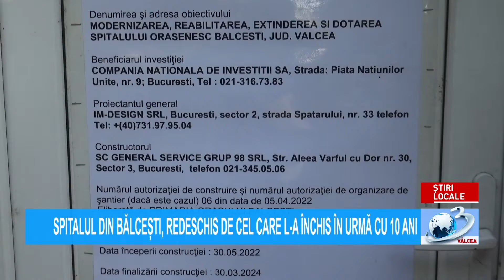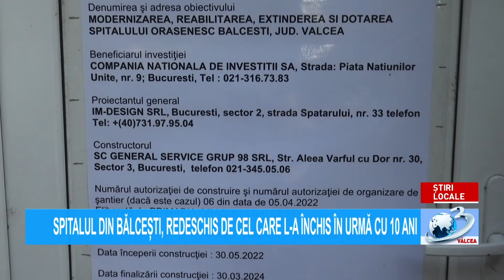Știrile Antena3Valcea, 30 august 2022, ora 15:00, prezentate de Alina Nenu.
Știrile Antena3Valcea, 30 august 2022, ora 15:00, prezentate de Alina Nenu. Jurnal de știri difuzat pe postul național Antena 3, în format digital, canalul 15 și analog, canalul 11, în rețeaua RCS-RDS , în programul local Antena 3 Vâlcea!